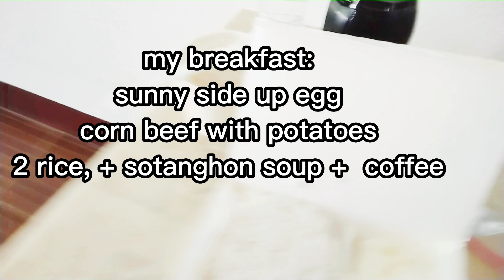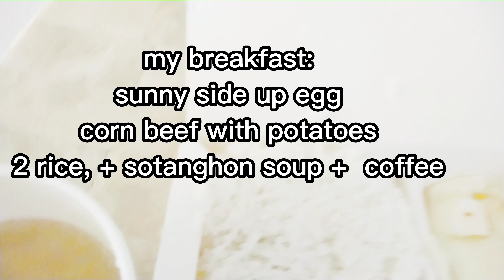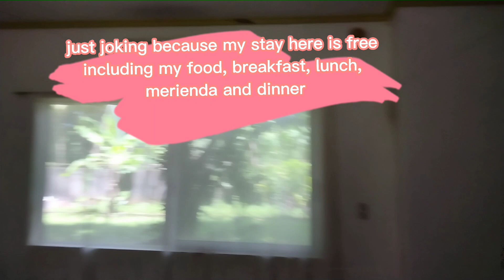Day 2 My Covid Memories. One Sweet Day. NarsMira Vlogs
Hello friends how are you all doing today.
I want to share to all of you my bakasyunista grande life in my so called new PBB house.
This video happened on my 2nd day during my quarantine in  Ligtas Covid Center, Sunset Boulevard, Dapitan City at the Dapitan Resort Hotel.